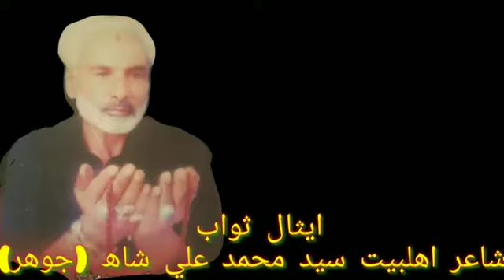AA VEERY THE LASHH TE SAIHNI ZANIB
Zawar Qadeer Ali Ujan